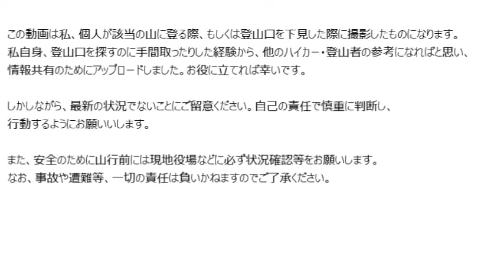鳴虫山(日光駅側) 登山口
この動画は私、個人が該当の山に登る際、もしくは登山口を下見した際に撮影したものになります。
私自身、登山口を探すのに手間取ったりした経験から、他のハイカー・登山者の参考になればと思い、情報共有のためにアップロードしました。お役に立てれば幸いです。

しかしながら、最新の状況ではないことにご留意ください。
自己の責任で慎重に判断し、行動するようにお願いします。

また、安全のために山行前には現地役場などに必ず状況確認をお願いします。なお、事故や遭難等、一切の責任は負いかねますので、ご了承下さい。